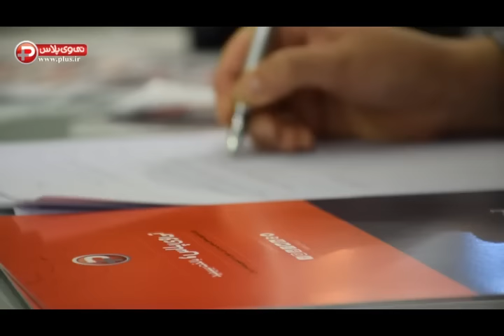فریادهای پسر جوان پیش چشم مجری سرشناس تلویزیون: به چه حقی شما را ممنوع الکار کردند؟!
فریادهای پسر جوان پیش چشم مجری سرشناس تلویزیون: به چه حقی شما را ممنوع الکار کردند؟!/دختر و پسرهایی که در غرفه تی وی پلاس تست مجری گری دادند/بیست و دومین نمایشگاه مطبوعات ایران.
بیست و دومین نمایشگاه بین المللی مطبوعات در مصلی تهران برپاست و هیجان ویژه ای در غرفه شبکه تی وی پلاس برقرار است. منوچهر آذری هنرمند دوست داشتنی کشورمان به همراه جناب آقای سعید توکل تهیه کننده برنامه رادیویی پرطرفدار صبح جمعه با شما به غرفه تی وی پلاس آمدند تا کسانی که به داستان مجری گری و اجرا علاقه مند بودند پیش چشم آنها و محمدرضا حسینیان مجری دوست داشتنی کشورمان تست اجرا بدهند. این ویدیوی جذاب را از شبکه تی وی پلاس ببینید.